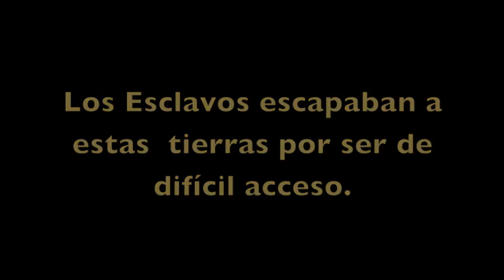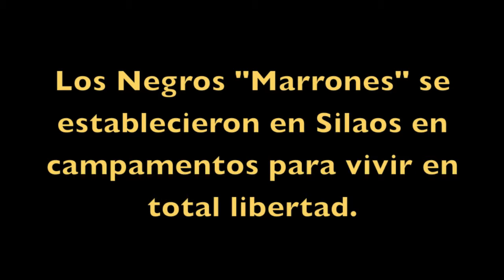Cilaos, Circo de Cilaos, Réunion Island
Nos encontramos en Cilaos, Circo de Cilaos, Isla Réunion.

Los esclavos escapaban a estas tierras por ser de difícil acceso, sintiéndose seguros.

Así fue como los "Negros Marrones" se establecieron en Silaos en campamentos para vivir en total libertad formando un pueblo único basado en el cruce de culturas de diferentes nacionalidades.

Visitamos el pueblo de Cilaos y el circo de cilaos, además nos vamos hasta el mirador para apreciar la magnitud del circo y también conocemos su cultura y la exuberante vegetación, especial por la altura y las precipitaciones constates.

Un lugar único en el mundo

0:01  Intro Cilaos, Circo de Cilaos, Réunion Island
0:27  Conociendo Cilaos y el Circo de Cilaos
0:54  Pueblo de Cilaos
1:08  Paisajes montañosos
1:38  Mirador de Cilaos
1:46  Vegetación exótica del Circo de Cilaos
1:57  Créditos finales Cilaos y Circo de Cilaos

Música.-  Road Without you
Compositor.-  Javier Cubedo.

WEB: World360.es

Si te ha gustado el video Cilaos, Circo de Cilaos, Réunion Island puedes dejar un comentario.